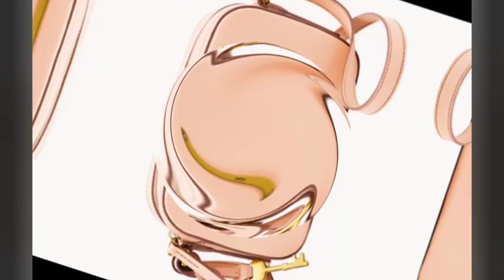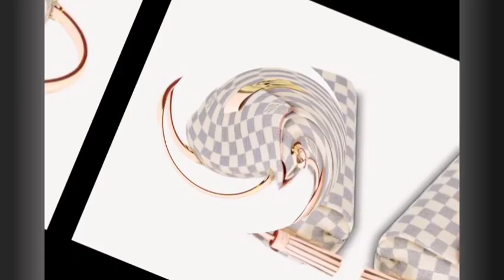Superb Bags for Girls| Pretty Purse For Women's| Handbag Fashion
For Louis Vuitton Bags
For Nike Bags
For Tory Burch Bag
For Fossil Vintage Bags
For Crochet Bags
For Hermes Bags
For Kate Spade Bags
For Gucci Bags
For Marc Jacobs
For The Sak
For Versace Bags
For Coach Bags
expensive brand bags
branded purse
@Rabiaahmed@diypurse@crossbodybag@diydesignerbags  @Lydia Elise Millen   @Boho Beautiful Yoga   @Beautiful You ​ @MoneyPurse ​  @ghorifashiondesigner ​